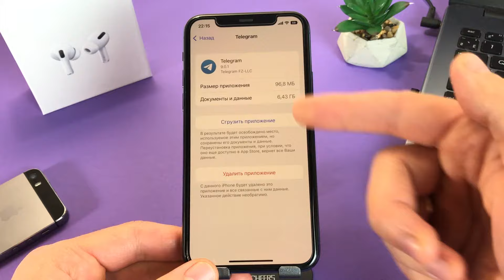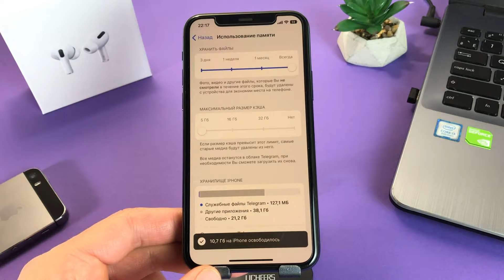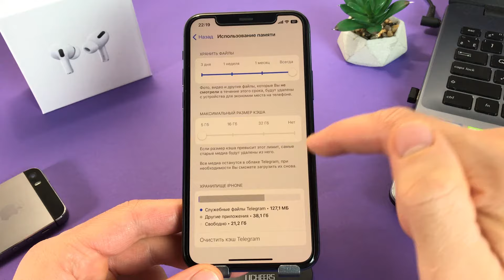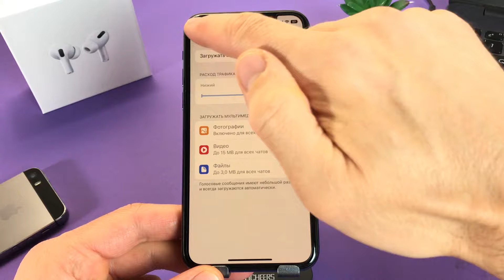Как очистить телеграмм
Что делать если Telegram занимает слишком много места в памяти смартфона? Как очистить телеграм? Очистить кэш телеграм - легко! Как очистить телеграмм на андроиде? Как очистить телеграмм на айфоне? Как очистить кэш Telegram на iPhone или Android? Смотрите видео и вы сможете быстро очистить телеграмм на любом телефоне и сделать всё, чтобы telegram не заполнился обратно за пару дней.

🔥 Как очистить кеш в Telegram?
🔥 Как очистить тг?
🔥 Как очистить телегу?